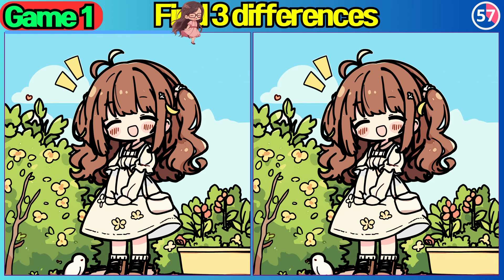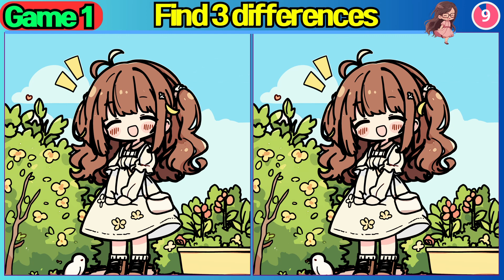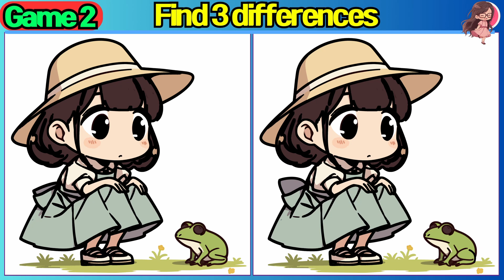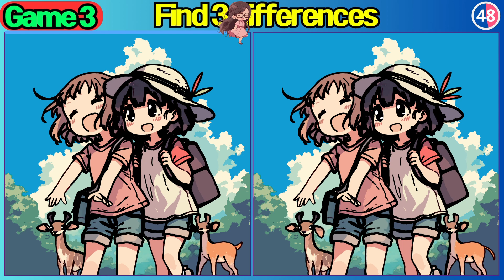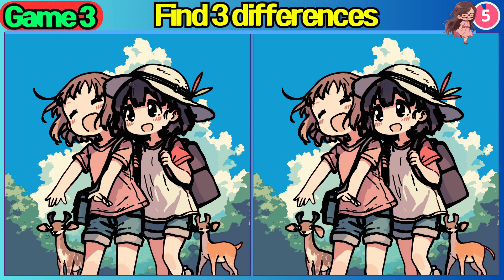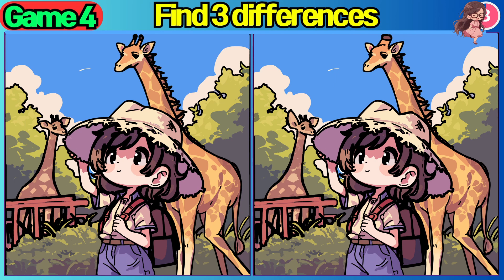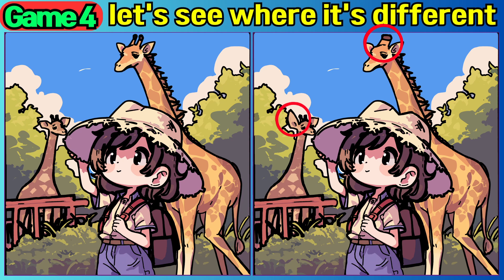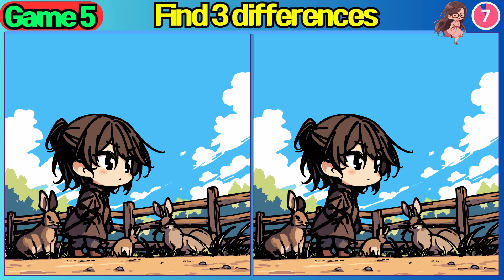【Find the Difference】If you find everything in 30 seconds, the top 1%